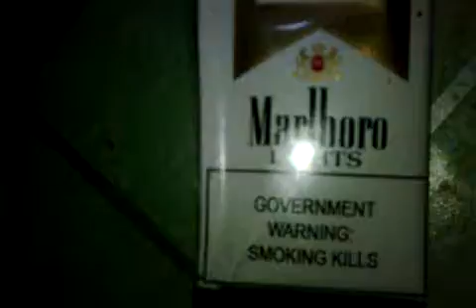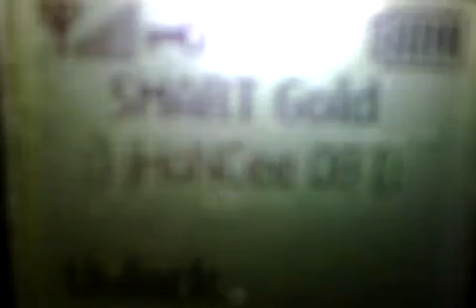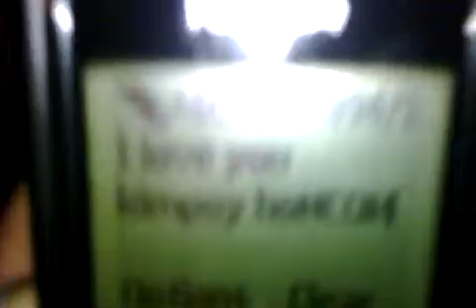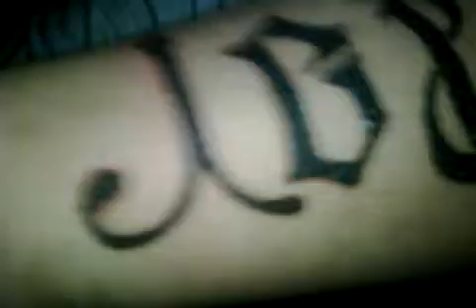mini reuion k y o